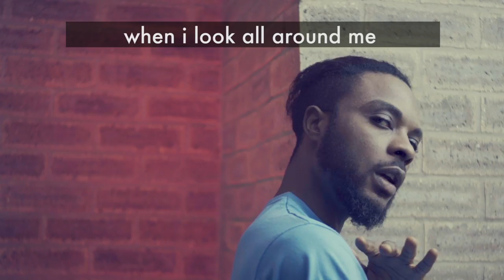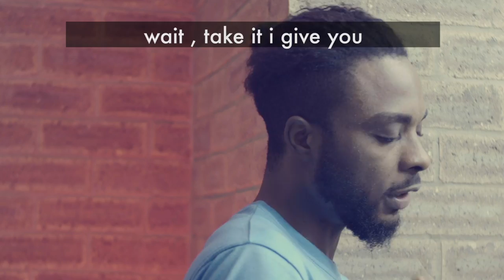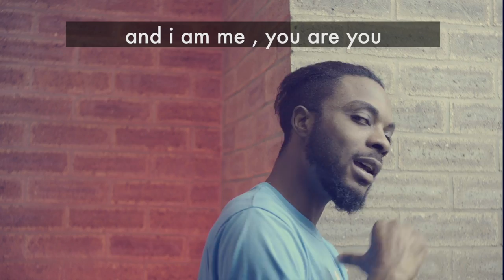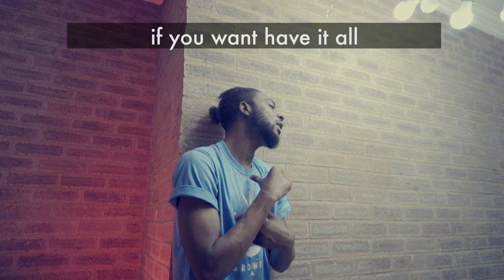Rhamzan - A Date With Asmau (Official Nasheed Video) | Vocals Only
This is a Muslim Songs / Muslim Nasheed titled "A date with me" by Rhamzan Days which is the Official Soundtrack for the Movie "A date with Asmau" Starring Kabirah Kafidipe | Ibrahim Chatta .Song Done with Voices ,Vocals Only , Enjoy.